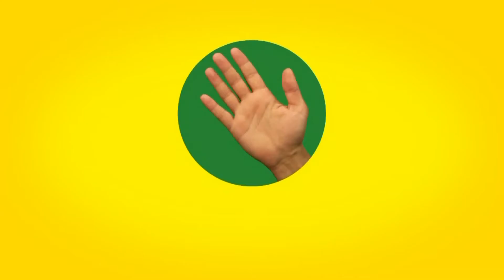YOUTUBE EFSANE 7'Lİ